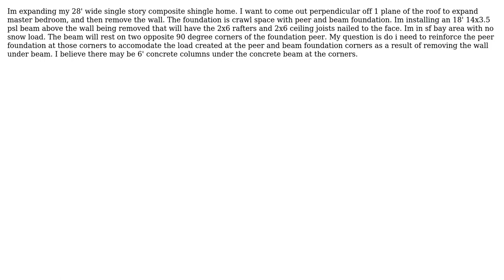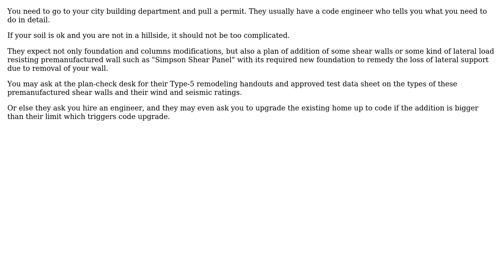Engineering: 18' header beam installation for single story room addition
With thanks & praise to God, and with thanks to the many people who have made this project possible! | Content (except music & images) licensed under CC BY-SA | Music | Images & others | With thanks to user kamran user Jay Thompson and the Stack Exchange Network Trademarks are property of their respective owners. You are responsible for your own actions.